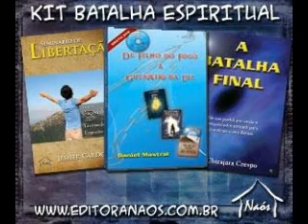Casamento. Aprendendo a lidar com as diferenças. 4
Casamento. entendendo as Diferencas1.

Quando as diferenças são compreendidas, elas completam o casal. quando não entendidas, podem machucar e quebrar a unidade familiar.

Ubirajara Crespo